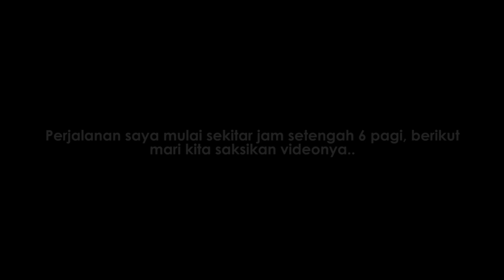Perlintasan Kereta Api Manahan Solo (PJL 96 Badran)